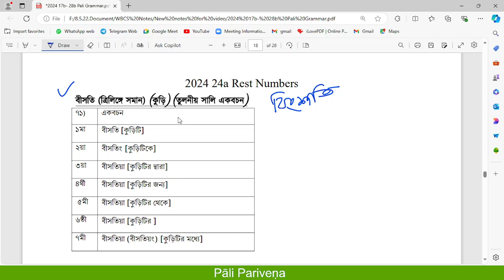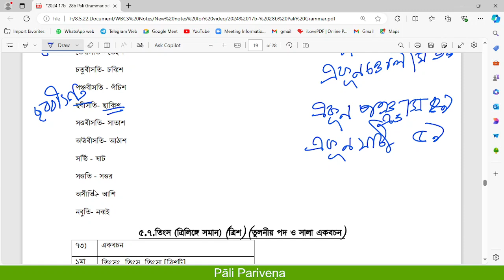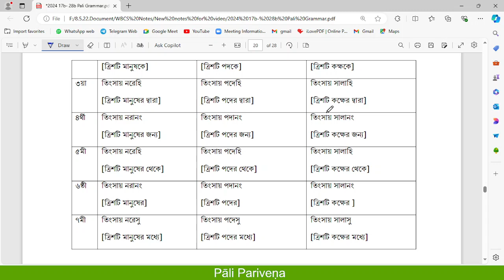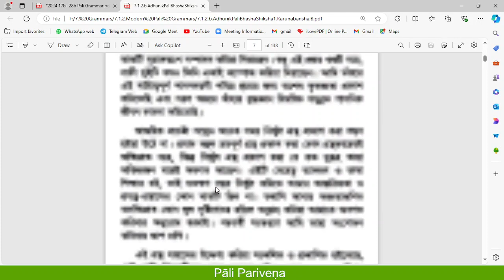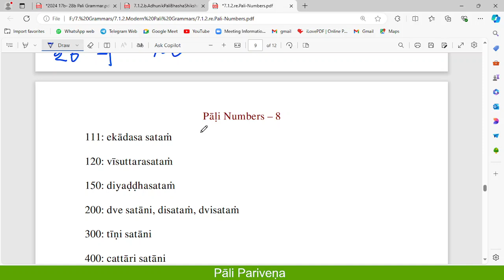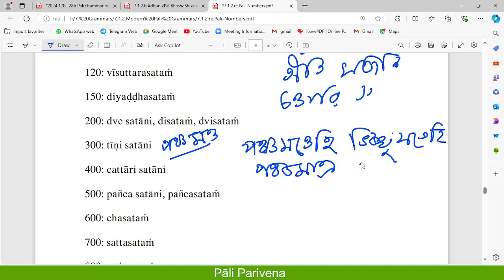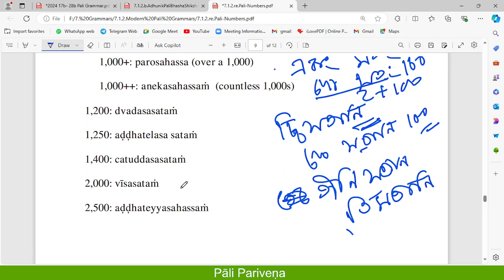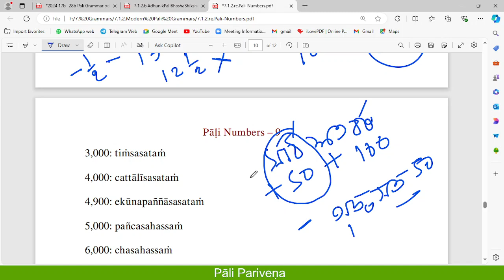24a WBCS Pali Optional Class | Pali Grammar | Pali Nouns | Number Visati, Sata and Sahassa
Class - 24a | Pali Grammar | Pali Nouns | Number Visati, Sata and Sahassa